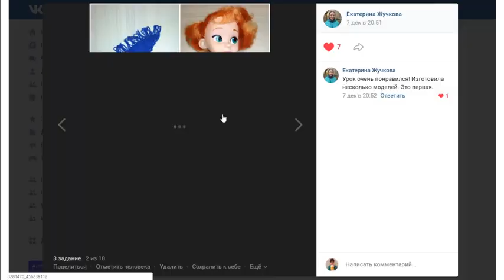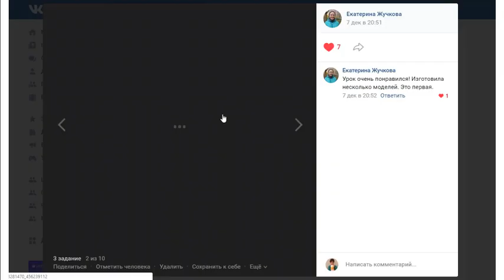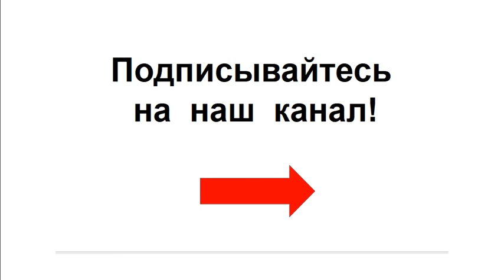4 задание марафона Шарфей. Вы еще можете присоединиться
😃 Марафон ШАРФЕЙ - подробный разбор основных схем вязания шейных изделий на примере круга, квадрата, прямоугольника и треугольника.
👉🏻🌲Марафон с персональным доступом к урокам до 28 декабря. За это время вы свяжет все 4 задания и освоите отделку, которая стандартно применяется на шарфах и палантинах.

Мы предлагаем:
- Обучение с нуля новичков он-лайн на любых вязальных машинах: